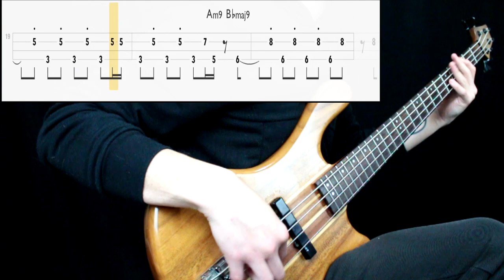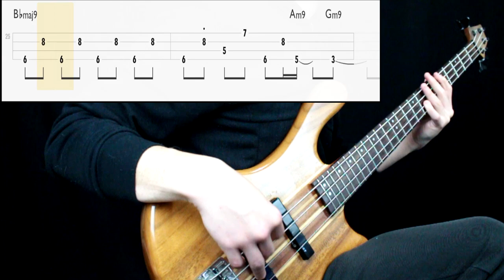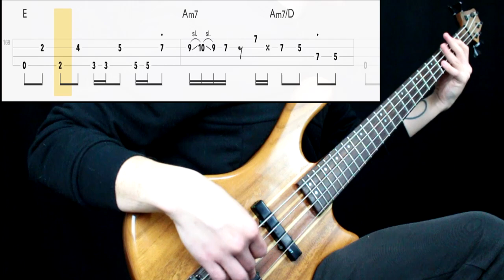Jamiroquai - Canned Heat (Bass Only) (Play Along Tabs In Video)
Bass Tone

- Bridge Action: Mid High (or Mid, probably lower originally)
- Pickup Selection: Both
- Pickup Tone: Full
- Finger/Pick Strength: Mid High
- Finger/Pick Shape: Sharp
- Other: Played next to the bridge pickup

Amp/Cab Tone

- Gain: 7
- Bass: 6
- Mids: 8
- Treble: 6
- Pedals: Octaver (Low)
- Other: Separated channels with amp and DI with octaver, filtered highs

Mixing

- EQ: Boosted low end, presence at 300hz, 800hz. Filtered highs
- Compression: Very HIGH amount
- Other: Added extra gain to create more harmonic distortion

Transcription Sources

- Isolated Track: No
- Live Videos: Yes (little info)
- Clips: No